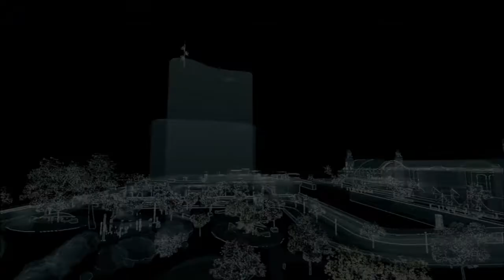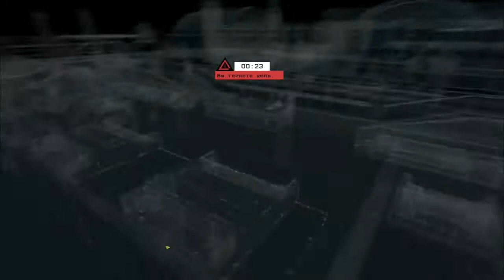Прохождение Watch_Dogs, Признаки прошлого (23).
Почти!

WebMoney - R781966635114